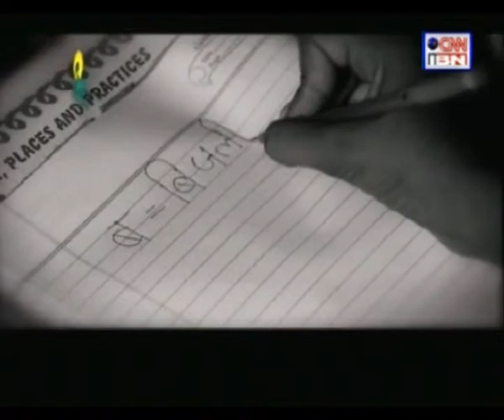Gyanesh Pandey - 'CNN IBN Real Heroes' Award Winner 2011'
He left behind his American dream to bring light to villages in Bihar. Gynesh Pandey established Husk Power System (HPS), which uses rice husk to generate electricity, with Manoj Sinha and Ratnesh Yadav. Today, HPS supplies eight to 10 hours of power to 18,500 households in some of the off-grid villages, where the state-run electricity board doesn't reach. Over 1.5 lakh rural Indians have benefited from this and around 250 people have got employed.